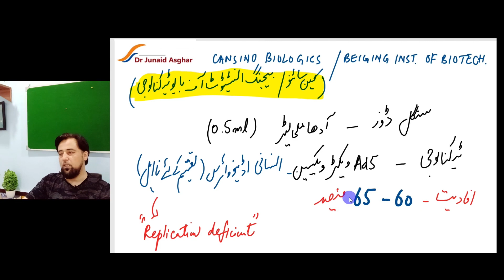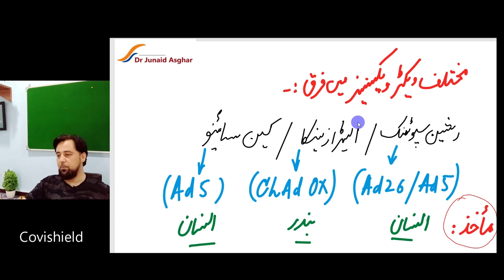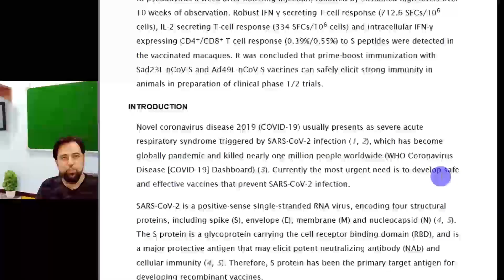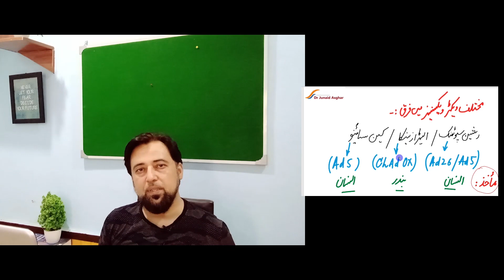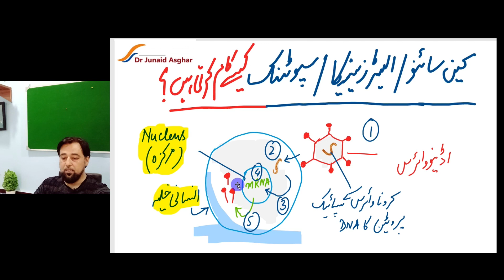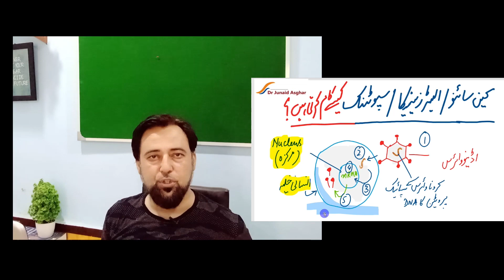CanSino | PakVac | Sputnik V | AstraZeneca | Covishield Technology Explained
In this video I am explaining the technology and working principle of Vector-Based Covid-19 Vaccines (Johnson and Johnson, CanSino, PakVac, Sputnik V, AstraZeneca  and Covishield).

Chapters:
00:00 Intro
01:55 Differences
04:19 Why single shot?
05:53 Mechanism of action
08:46 Outro